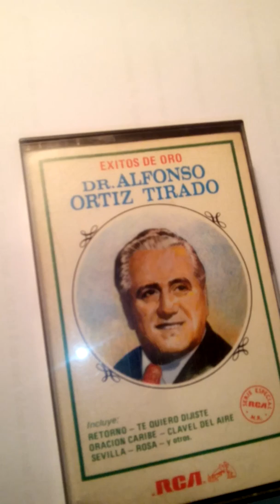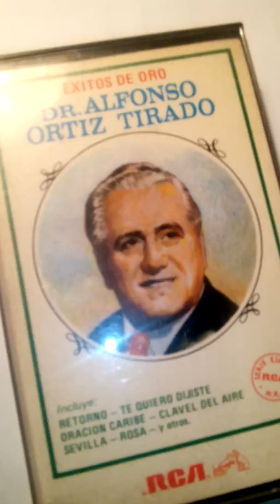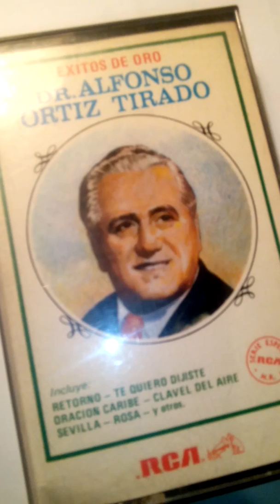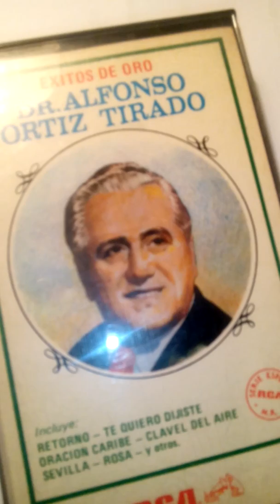Te quiero dijiste- Interprete Dr Alfonso Ortiz Tirado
Dr Alfonso Ortiz Tirado
Canción : Te quiero dijiste
Compositora : María Grever
Sello : RCA Victor